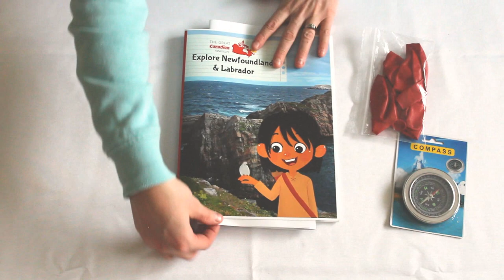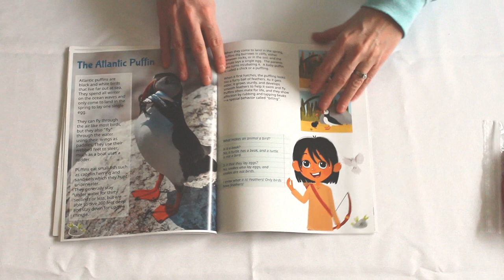Newfoundland & Labrador Geography Preview (1/12)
We are so excited to share a preview of what you will receive the first month you join The Great Canadian Adventure.

Our journey starts in Newfoundland & Labrador where we take our cue from the natural systems on "The Rock" and learn about glaciers, fjords, icebergs, density and buoyancy, the Titanic, and puffins.

Filled with hands-on experiments, engaging images and a cheerful character this adventure is one you cannot allow your child to miss.

You will receive:
An 11x17" colourful map of Canada
1x compass
6x balloons